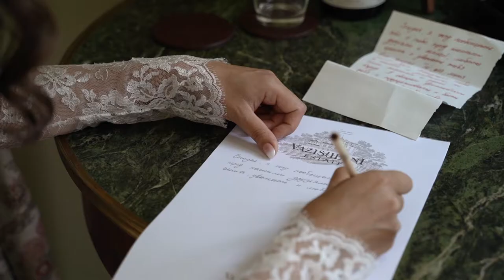Pineapple socks - Wedding in Georgia movie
Georgia wedding, Vazisubani estate venue.